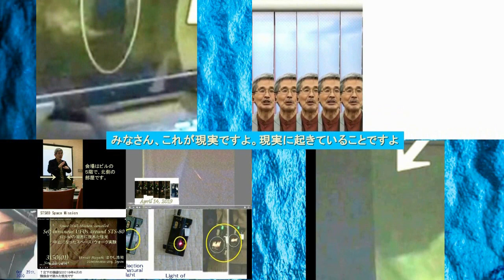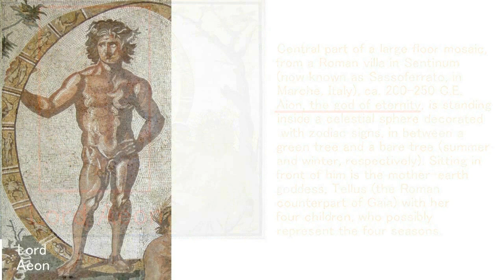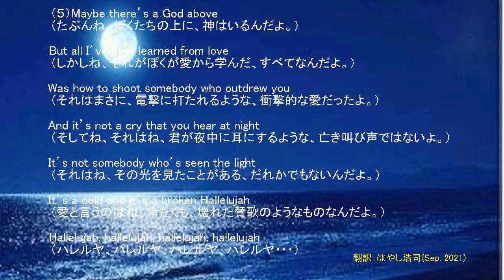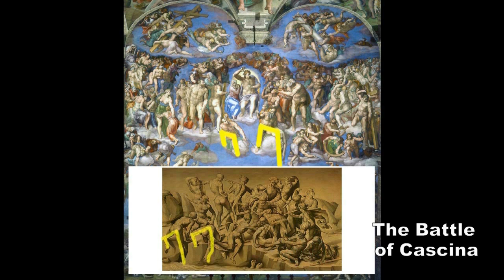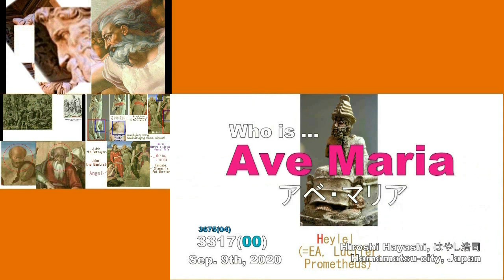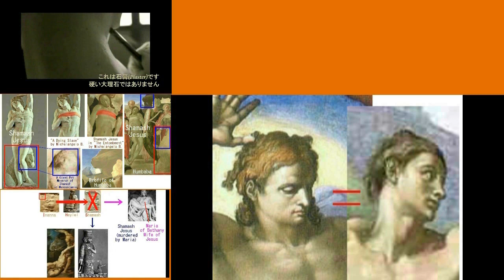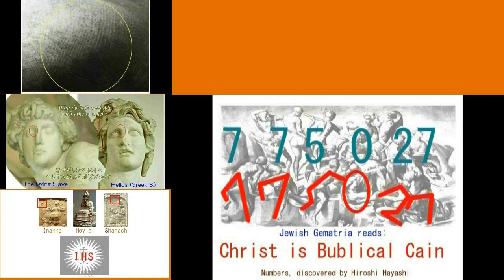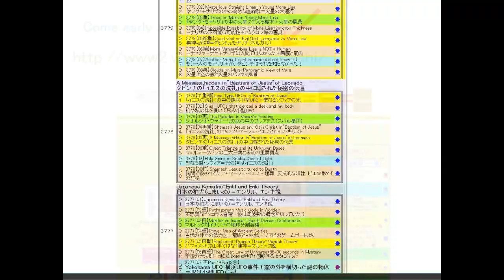02062 Michelangelo's David in Suspicion ミケランジェロが彫刻した「ダビデ像」は本当にダビデがモデルなのか？「永遠の神、イーオン」説by Hiroshi Haya